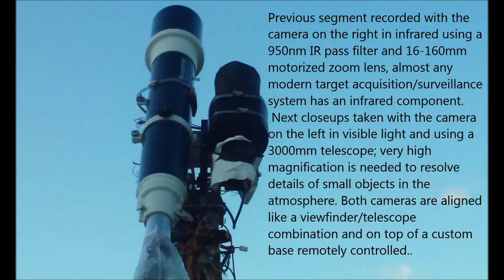Cluster Anomaly 11/01/16 09:32am EST.